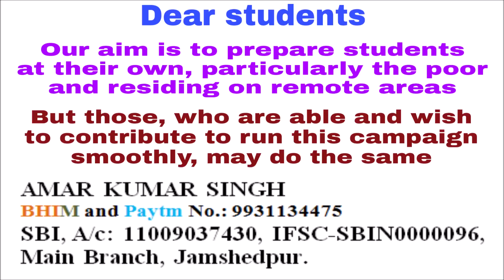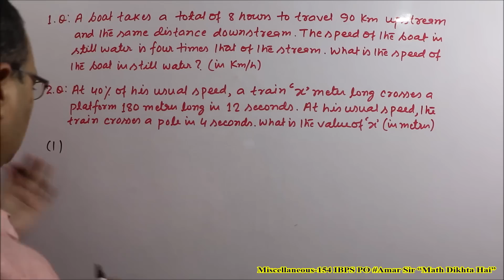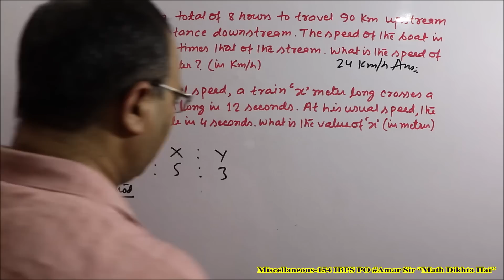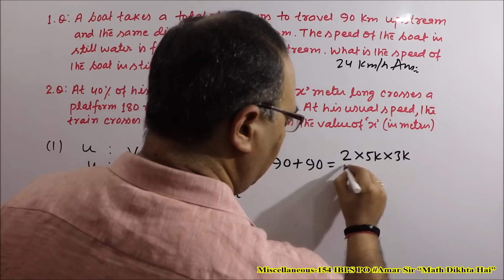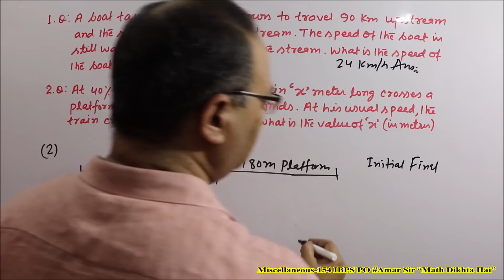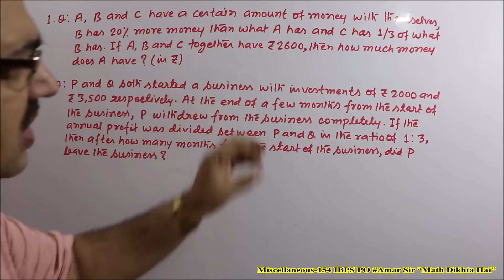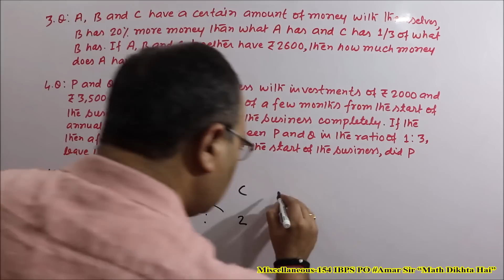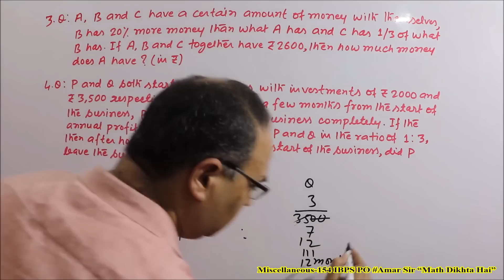Miscellaneous Word Problems-154 IBPS PO/IBPS RRB PO 2018 Amar Sir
“Miscellaneous Questions-154” is a VIDEO EPISODE of four questions, very important for the exam of IBPS PO, 2018. These questions are from the chapters- Boat and Stream, Train, Ratio and Proportion, Partnership. All the questions have been solved by unique objective method, that seems to be a magic. You will get confidence from this Episode and you will do better in the upcoming exams. “Math Dikhta Hai.” All the best!

To Crack IBPO PO & Clark Prelim Exam, Check this link for latest course.

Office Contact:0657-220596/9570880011